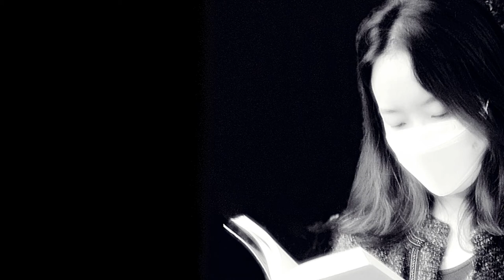시읽기 김대응 시인의 시 "사계는 사랑이 되었다" 봄 여름 가을 겨울은 계절의 교향곡을 연주한다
사계四季는 사랑이 되었다

poem 김대응

언제부터인가
계절이 다 좋았다
봄 여름 가을 겨울대로
계절 안에서
만화경처럼 변주되는
기쁨으로 오고 있었다
계절의 교향악단은
선택할 수 없는 記號가 되고
마음을 연주하는 하프처럼
*(베를리오즈의 환상 교향곡)이 되어
마음을 울리고 있었다

그때부터인가
계절이 다 좋았다
봄 여름 가을 겨울을 노래하는
계절은
다 사랑이 되었다

* 주: 프랑스 작곡가 L.H. 베를리오즈의 교향곡으로 어느 실연한 예술가가 절망 끝에 아편을 먹고 기이한 환상을 본다는 내용이다. 연인을 특정한 음형(音型)으로 나타낸 획기적인 명작이다. 이 詩에서는 각 계절을 미치도록 사랑한다는 의미임.